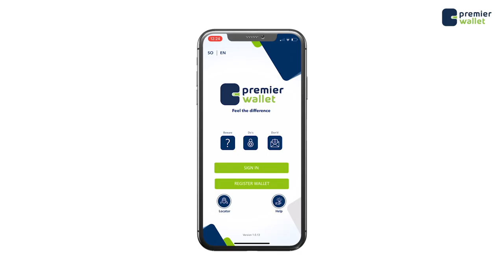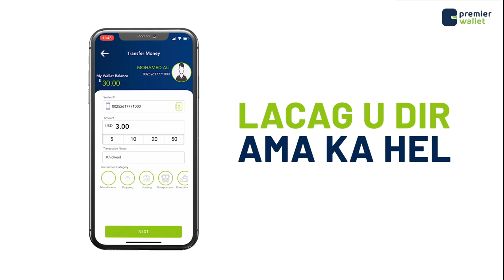Waa sidee nolosha qoyskii ay ka baxday hooyo Hinda oo ku geeriyootay shaqaaqo ka dhacday Shiirkole?